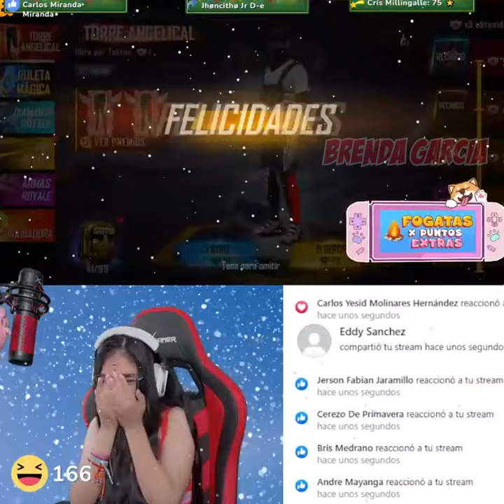La hija de Garena consigue los angelicales rojos 😇❤️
► Vuélvete miembro del canal y participa de un sorteo mensual de diamantes con códigos oficiales de Garena 😎